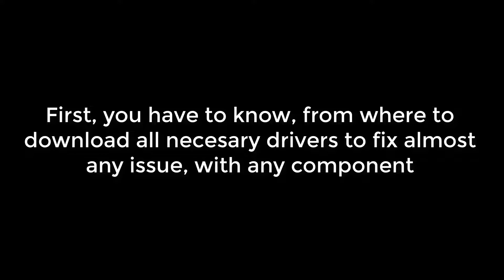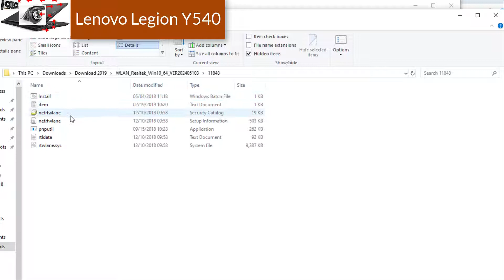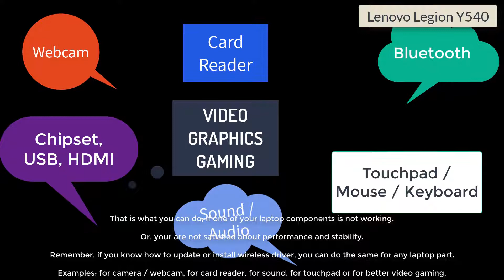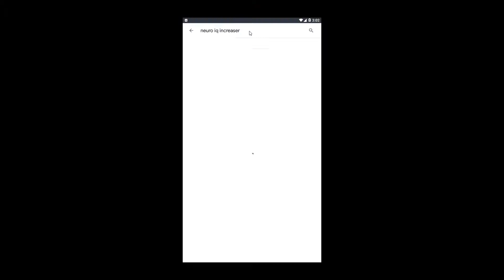Lenovo Legion Y540 drivers and how to fix webcam wireless sound or internet and more solutions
Wireless issues, Wireless not working, Bluetooth not working
Lenovo Legion Y540 Card reader is not reading
Webcam not detected issue
Webcam not working on facebook
Youtube live webcam issue
Skype webcam is not working
Webcam repair
Gaming Fix no sound issue, no audio in game, youtube audio issue, facebook sound problem
Lenovo Legion Y540 Touchpad issues
Skype does not detect my webcam ? Webcam not detected problems
Lenovo Legion Y540 webcam is not working, webcam repair, webcam fix
Internet connection is too slow
Wifi internet speed is very slow on youtube or facebook
Fix wifi problems for Lenovo Legion Y540
Lenovo Legion Y540 not working anymore
Component not working
Random crash for Lenovo Legion Y540 device
Windows 10 issues